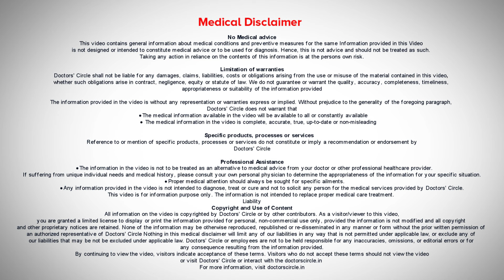Pregnancy Planning Tips by Gynecologist| Conceiving Naturally - Dr. Mamatha B Reddy| Doctors' Circle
Dr. Mamatha B Reddy | Phone 📞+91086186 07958 (Online & in-person appointment can be booked online or by call) | Consultant Gynaecologist, Laparoscopic Surgeon and Fertility Specialist, Forever Women's Clinic, Hoodi, Bengaluru, India
Plan your pregnancy only when you are emotionally, physically, mentally and economically stable but when it comes to fertility point of view the highest fertility of the female is at when she's 20 years of age but planning your pregnancy may be around 24 years of age is good and then complete your family by the age of 35 years because the fertility rates drastically drops after that. But as I said planning family requires a group efforts from the family and also from the couples. So it is an individual decision that needs to be taken up by the couples but from fertility point of view somewhere late 20s and early 30s are better.